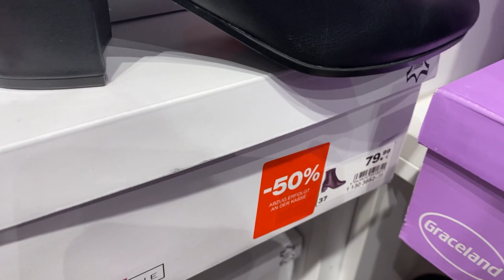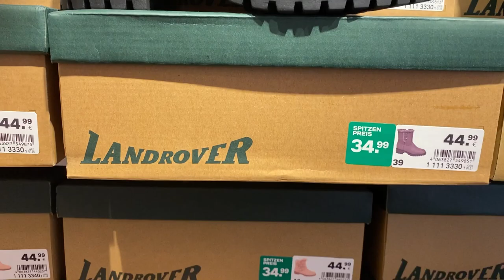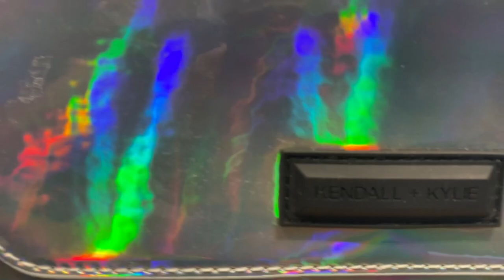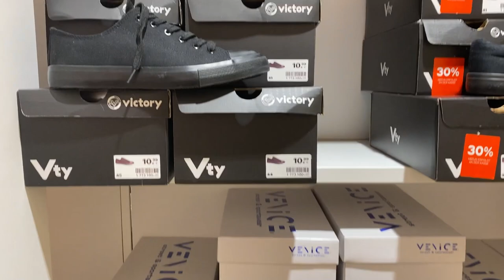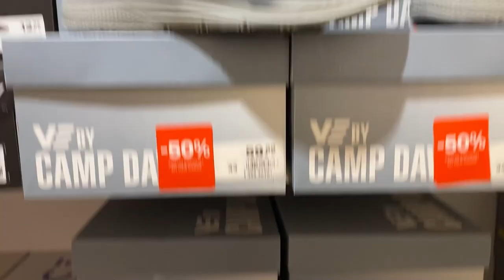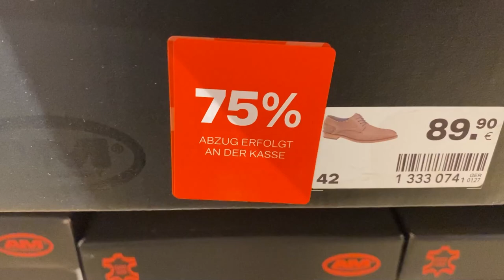Deichmann Womens Bags and Shoes up to 75% Sale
Hey Yt- Family and Friends, come and shop with me at Deichmann.